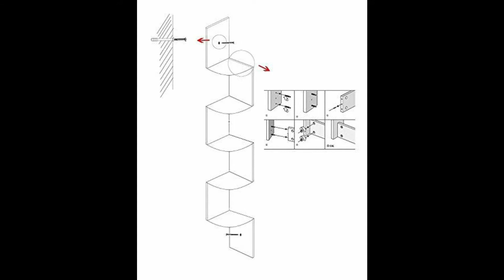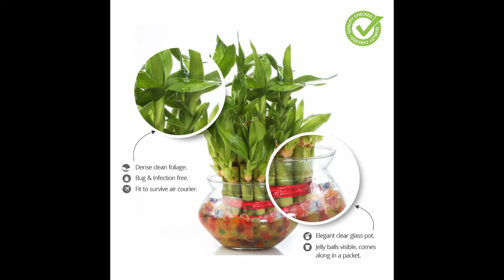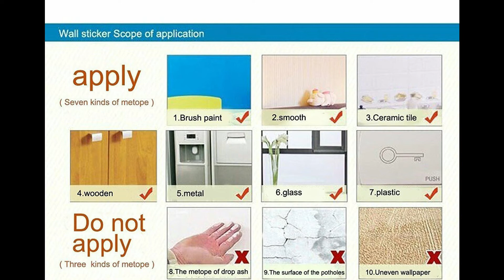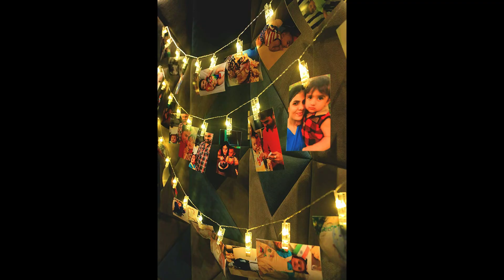Top 5 Home Decoration Items On Amazon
1.
Furniture Cafe Zigzag Corner Wall Mount Shelf Unit/Racks and Shelves/Wall Shelf/Book Shelf/Wall Decoration (Walnut Finish, Brown)

2.
Nurturing Green Lucky Bamboo Two Layer Round Glass Pot

3.
Wall1ders Atulya Arts 3D Acrylic Mirror Hexagon Shape Wall Stickers (Gold) - Pack of 20

4.
Satyam Kraft Battery Powered 10 Clip Indoor Outdoor Decoration Light

5.
RaajaOutlets Metal 20 LED Ball Shaped String Lights for Diwali Christmas Birthday Party Home Decoration